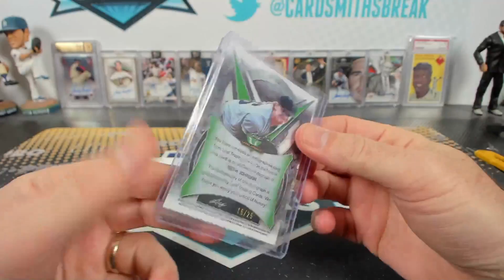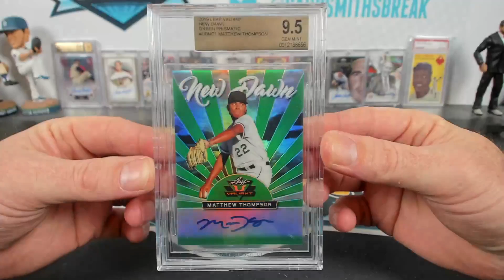2019 Leaf Valiant Baseball Hobby Box - csbrandt23